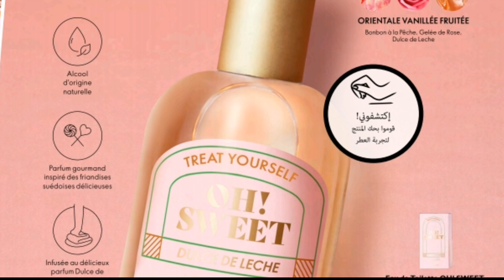novembre كطالوك شهر 12 عروض خيالية على اوريفلام